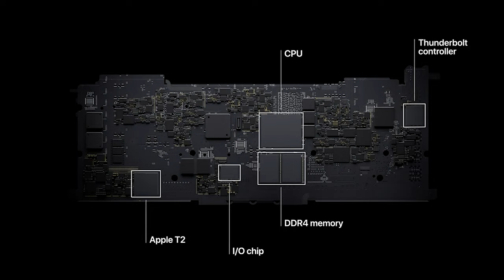Какво е R&D в бизнес средите и как да го използваме? | Flashgate Ltd.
R&D означава research and development или проучване и развитие. Това е една неизменна част от работата на всеки развиващ се бизнес, без значение дали е голям, среден или малък. Проучването и развитието в бизнеса цели оптимизация, която д аподобри продукта/услугата към крайния клиент или да подобрим даден вътрешен процес.

Услуги:
* 360-градусова обиколка на помещения от всякакъв тип;
* Рекламни видеоклипове и изображения за продуктови страници;
* Бизнес консултация;